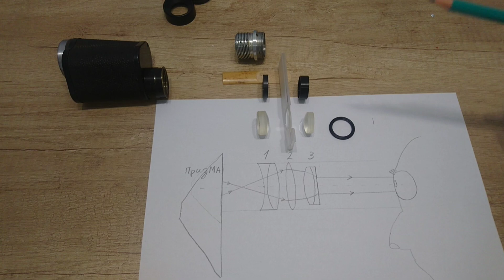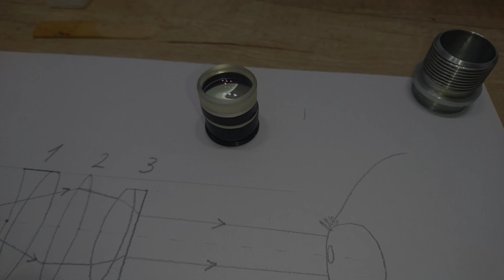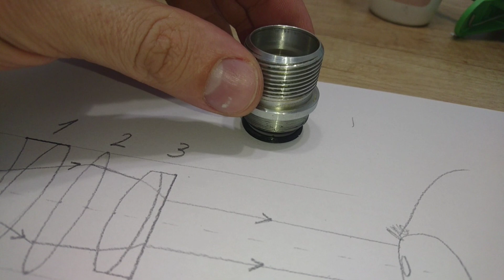Монокуляр МП 8x30 ремонт окуляра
На моєму ютуб каналі ви дізнаєтесь про різні моделі біноклів та їхні технічні характеристики для того, щоб зробити оптимальний вибір.
Тут ви дізнаєтеся, як вирішити найпоширеніші проблеми.
Розкажу про інструменти та матеріали, які необхідні для ефективного ремонту біноклів у домашніх умовах.
     Покрокові відеоінструкції та корисні поради допоможуть вам самостійно виконати ремонт та зробити ваші біноклі як нові.

Дорогі глядачі мого каналу, прошу писати коментарі, запитання, думки під відео будь-якою мовою, яка доступна в перекладачі Google translate , окрім російської, а українців прошу писати українською.
На російськомовні коментарі відповідати не буду. В теперішніх реаліях мене пригнічує думка, що я безпосередньо чи опосередковано взаємодію з росіянами чи прихильниками "руского міра". Я усвідомлюю, що людина, яка користується російською, не обов'язково росіянин і не обов'язково підтримує ідею ведення війни в Україні, проте відрізнити таких людей неможливо.

Але краще підтримайте ЗСУ!